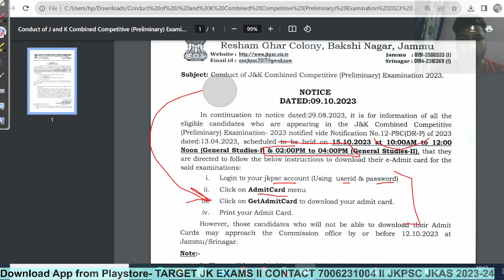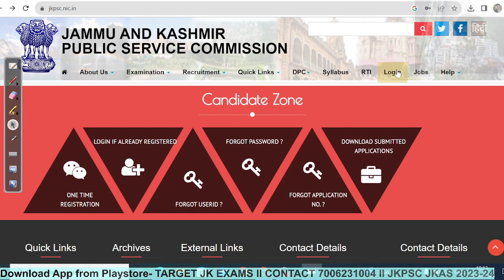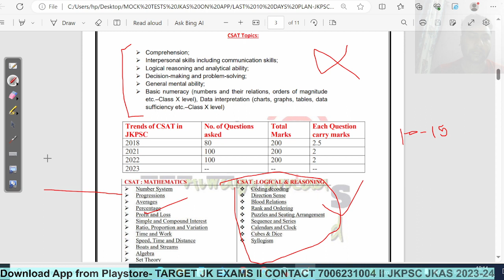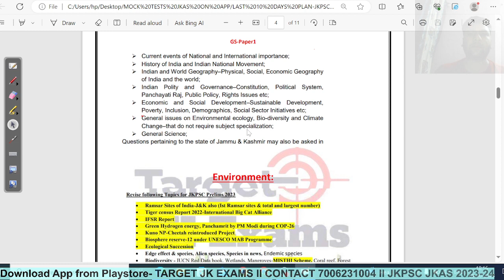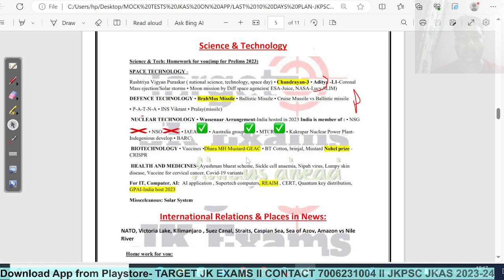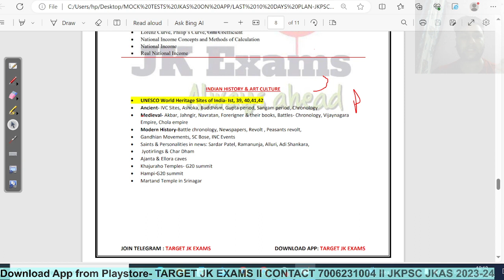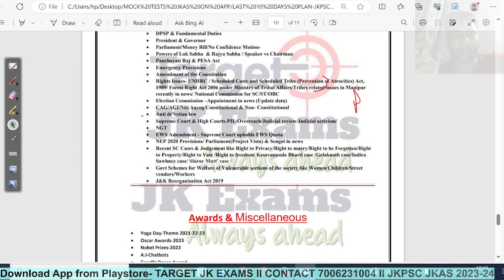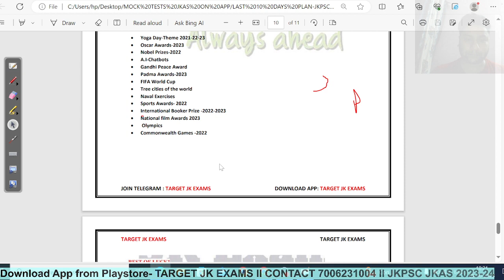ADMIT CARD OUT JKPSC CSE PRELIMS 2023/ JKAS 2023 ADMIT CARD/ LAST MINUTES STRATEGY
Download App: TARGET JK EXAMS